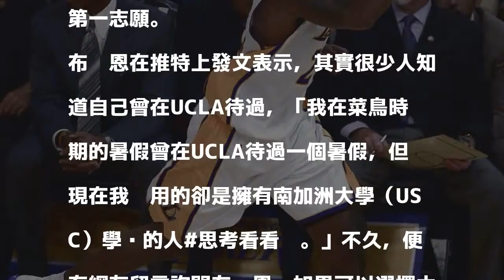NBA》湖人退役球星布萊恩：我想唸杜克大學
發表評論評論如下。